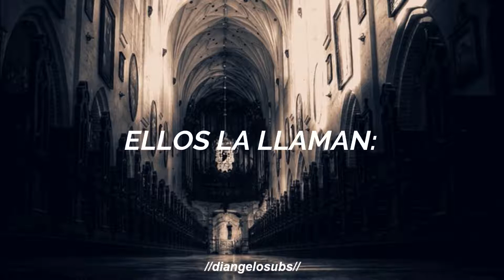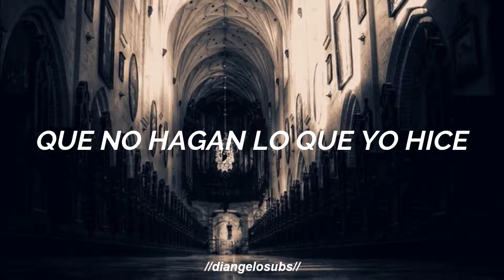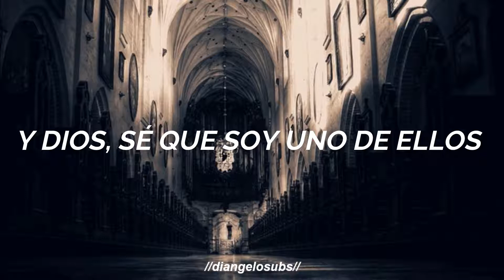house of the rising sun - muse (cover) // español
LETRA

And its been a ruin of many a poor boy
Well Mother, tell your children
Oh yeah, spend our life in sin and misery